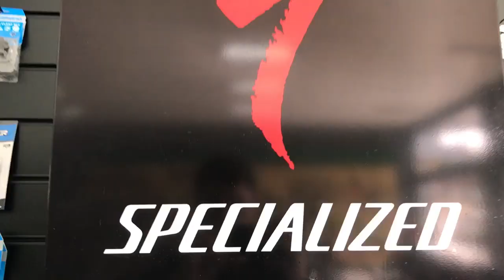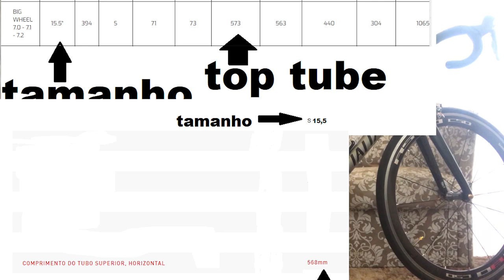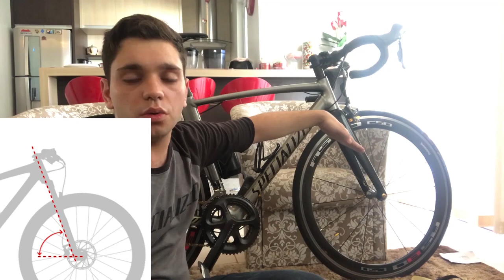O QUE É GEOMETRIA DE QUADRO ? video 1